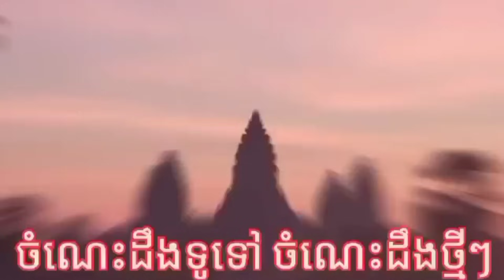សកម្មភាពទិញ លក់ និងតម្លៃអចលនទ្រព្យក្នុងឆ្នាំ២០២៤.លោកបណ្ឌិត គីម ហ៊ាង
គោលបំណងរបស់SWDKH Official គឺចែករំលែកបន្ដនូវចំណេះដឹងល្អៗសម្រាប់បងប្អូន ដើម្បីជាប្រយោជន៍សម្រាប់ប្រជាពលរដ្ឋកម្ពុជាយើង ហើយសូមអធ្យាស្រ័យចំពោះកំហុសឆ្គងណាមួយ🙏 អរគុណសម្រាប់ការចូលចិត្ត តាមដានស្ដាប់ មើល របស់បងប្អូន🙏
ប្រភពពី៖ BTVnews
Thank you for sharing and watching.